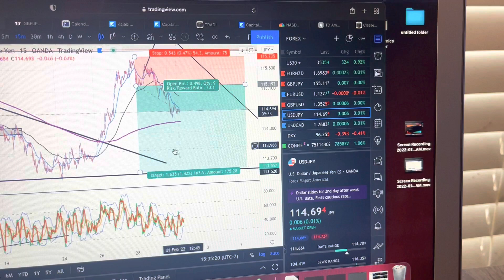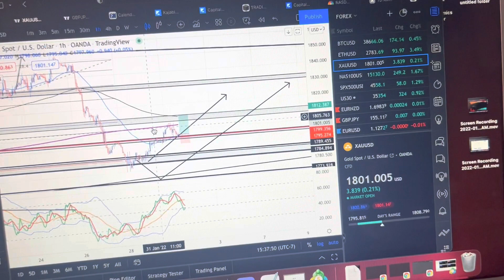Trading With Jerome Powell and Trade Updates!! Journey Into Freedom Ep. 24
Welcome To CFX! My YouTube channel where we go over the markets and how I trade in them to build my way to financial freedom. We will trade Binary Options, Indices, Forex, Crypto, and eventually stocks. I hope you guys are able to learn from them and enjoy them. If you have any tips or need help learning anything, Let me know and I will try to make a video on it :)